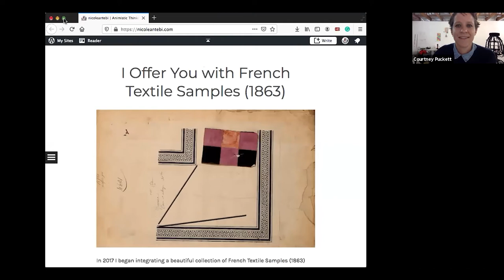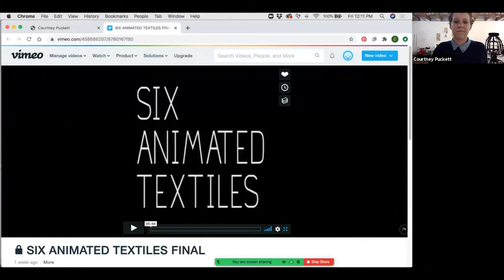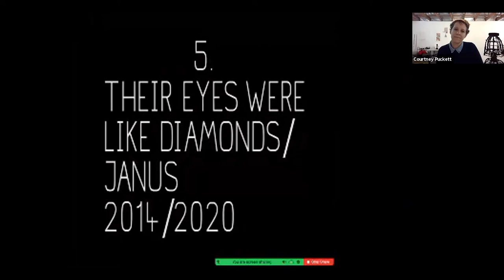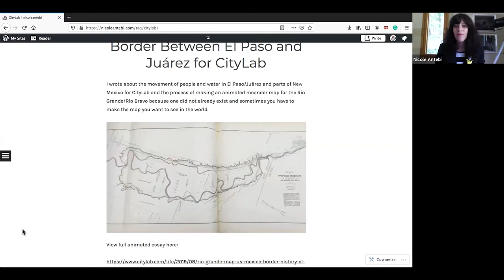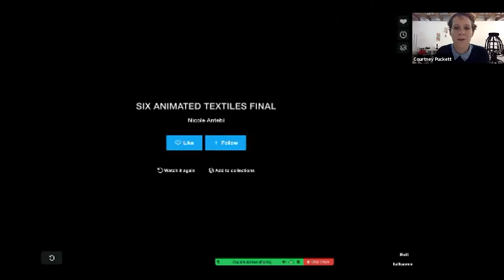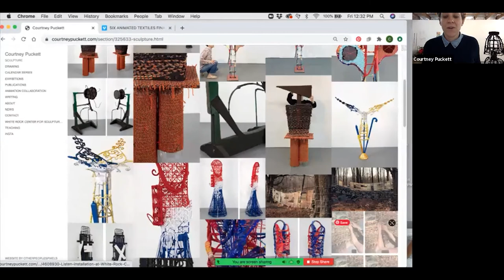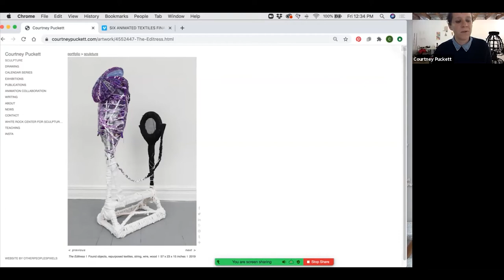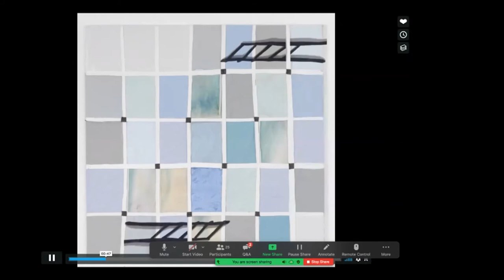Animation Collaboration: Courtney Puckett and Nicole Antebi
A collaboration between Animator/Filmmaker Nicole Antebi and Sculptor Courtney Puckett combines documentation images from Puckett’s “Calendar Series”, an ongoing body of work wherein Puckett exchanges her usual found object sculptural forms for flat, square surfaces of repurposed fabric and Antebi's stop motion clay animations. Puckett's "Calendar Series" mines the cultural and mythological associations of the 12-month calendar year and distills references into shape and color abstractions which are hand-sewn onto fabric surfaces. Antebi responds to Puckett’s calendar series by “weaving” animated modules through the images. Antebi’s quick clay animation technique began with backgrounds of bookplates found at the Public Domain Review and are daily exercises that sharpen her skills as an animator while taking breaks from a larger ongoing animated archive about the border landscapes of El Paso and Juárez. Visual artist and musician Colin O'Con of the bands Big High Hills and Dark Carpet composed an original score to accompany the collaboration.